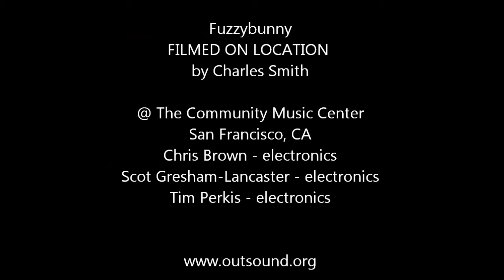Fuzzybunny At the 12th Annual Outsound New Music Summit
Fuzzybunny is a high-powered electronic improvisation and composition trio consisting of Chris Brown, Scot Gresham-Lancaster and Tim Perkis. All-out "carnallectual" electronic improv, rocky-roaded with pop-music fragments and sonic gags define some kind of new style, difficult to describe. Edwin Pouncey in The Wire called them "a total meltdown of the senses...a trio of smartarses with nothing to say."